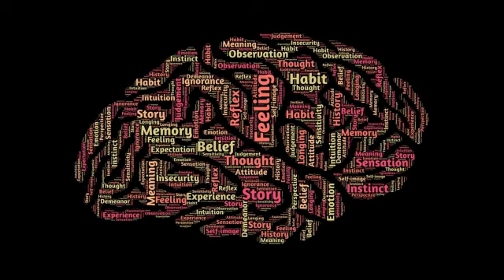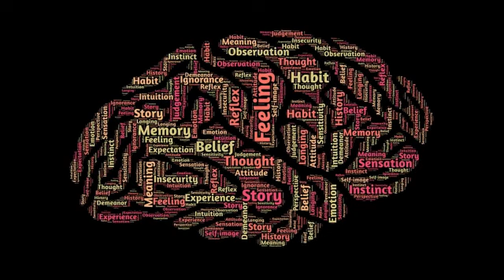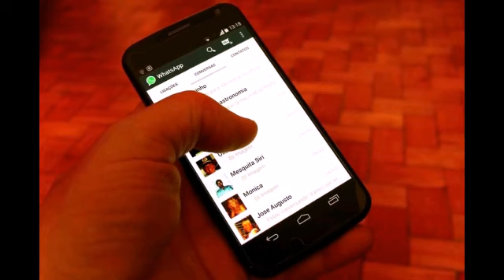PREDATORY NARCISSIST WILL WORK TOGETHER LIKE A VIRUS TO DESTROY YOU.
This is the platform where you will get all your answers to all your troubling questions about Narcissist with there confusing destructive personality disorder. So as you can heal and live a happy life there after.

Welcome back for on the next video and also watch the previous videos for quick healing.